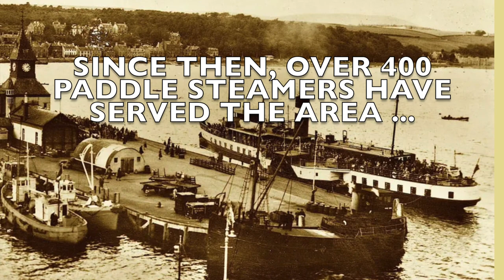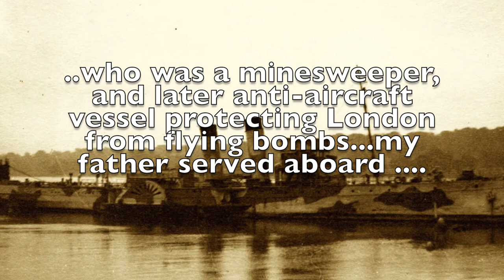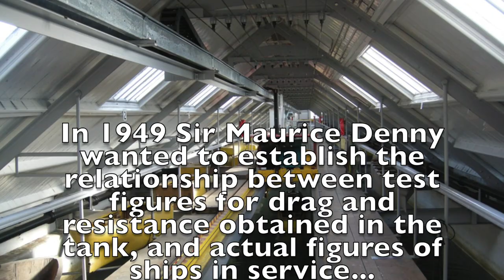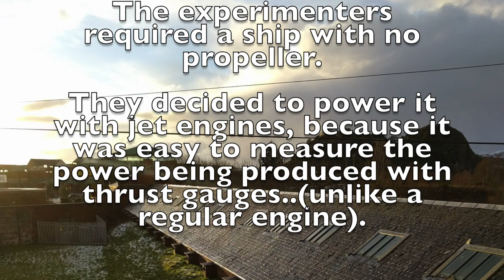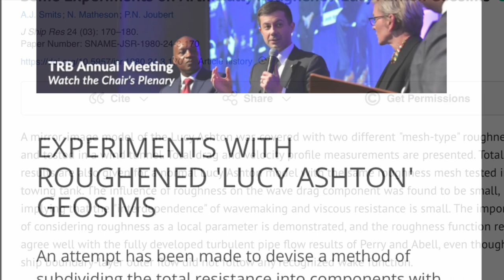Lucy Ashton: the World's first and only jet powered paddle steamer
A short video depicting the life of the paddle steamer Lucie Ashton.  This Clyde-built vessel became a testbed for marine engineers, and was powered by four jet engines.